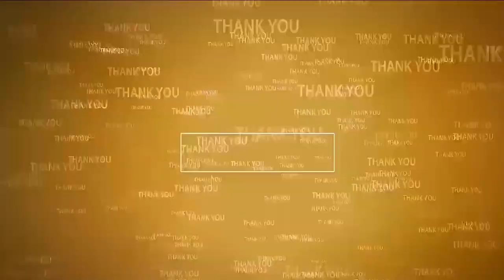బుచ్చిలో టీడీపీ, జన‌సేన నేత‌లు అరెస్ట్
- ఎలాంటి అవాంఛ‌నీయ ఘ‌ట‌న జ‌ర‌గ‌కుండా బందోబ‌స్తు